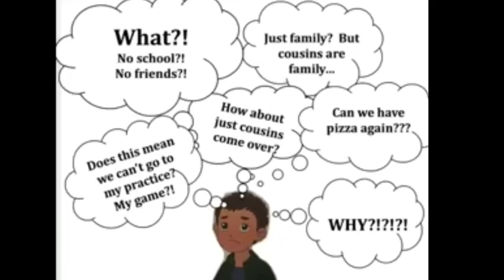Everyone's reaction to [BAD THING]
A compilation of characters reacting to [BAD THING]